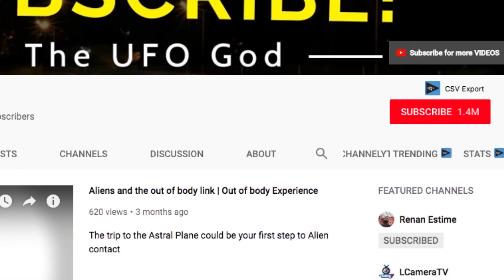UFO sighting in Brunei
A group of UFO's gather over Brunei.